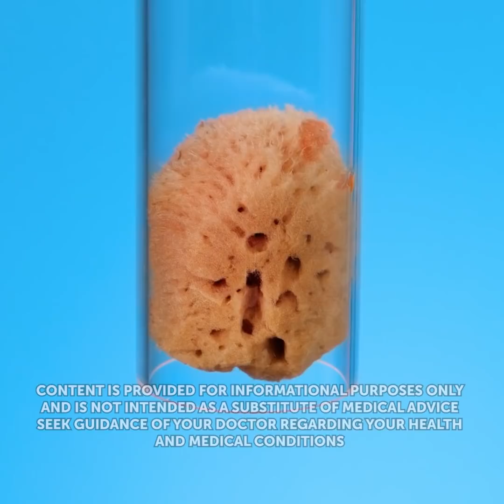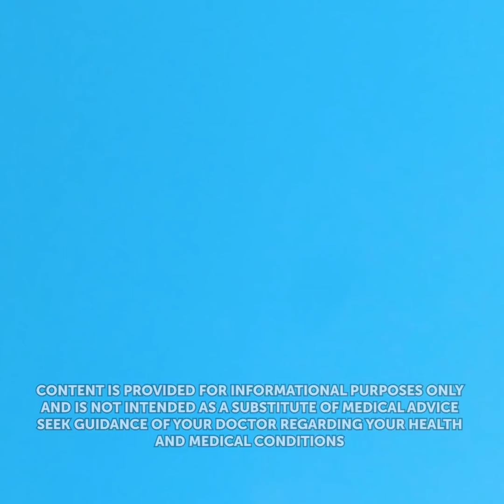Useful Gadgets And Tips to Stay Healthy And Fit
TIMESTAMPS:
00:23 Awesome self-care gadgets
01:52 Easy pull-ups
02:38 Massage with spoons
04:12 How to beat insomnia
06:28 Simple workout
08:26 Easy way to get calm
10:28 Yoga challenge at your workplace